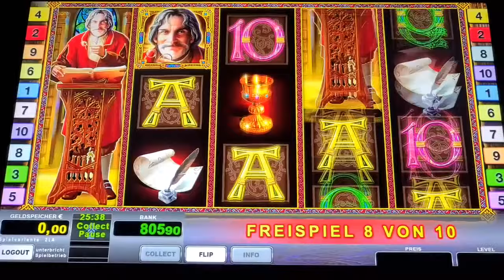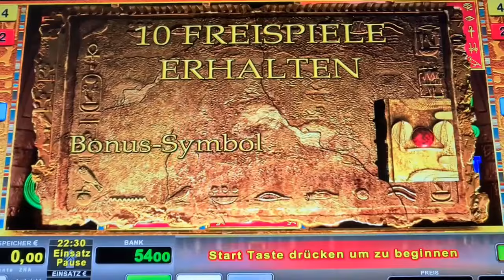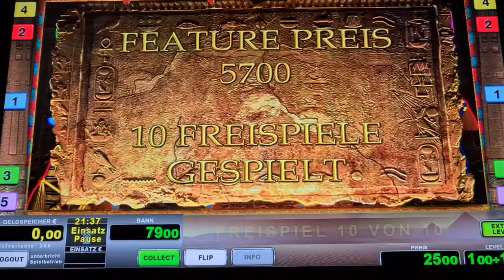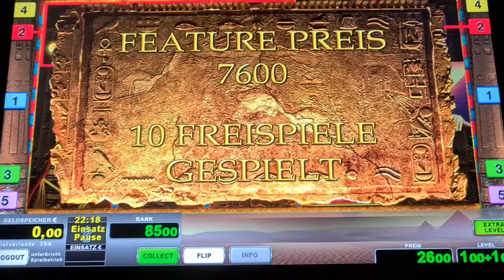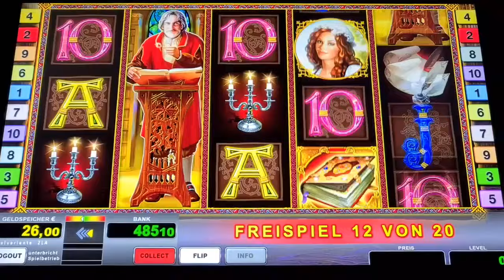Mystic Secret🔥 Freispiele auf 2€ mit Verlängerung🔥 Novoline Spielothek Geht ab 🔥